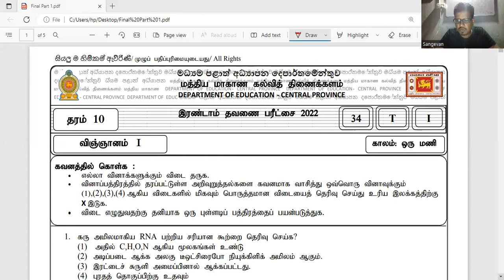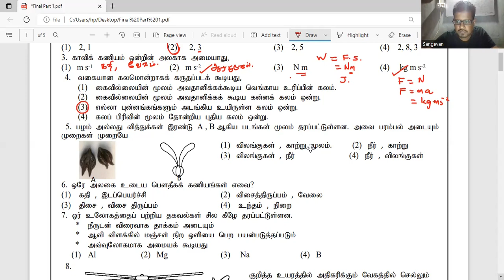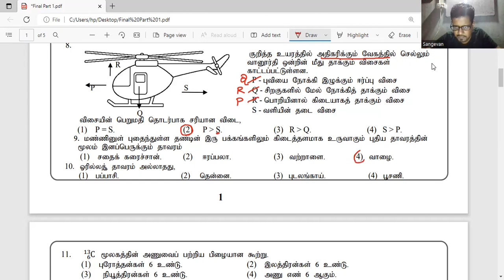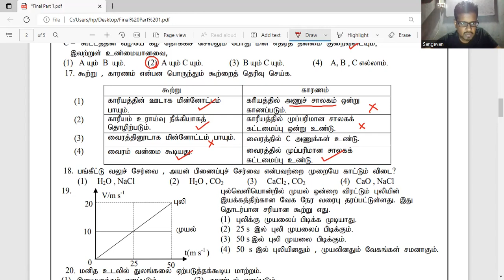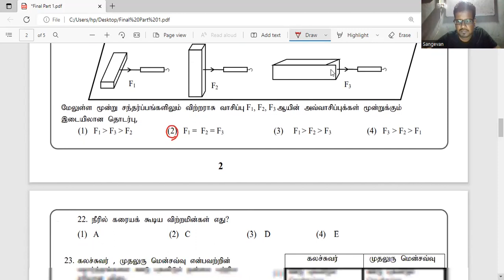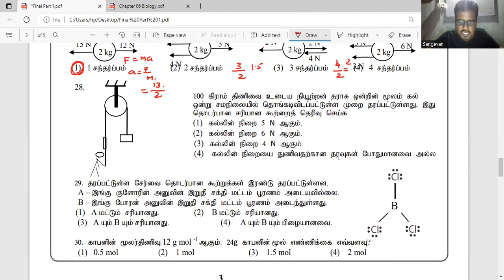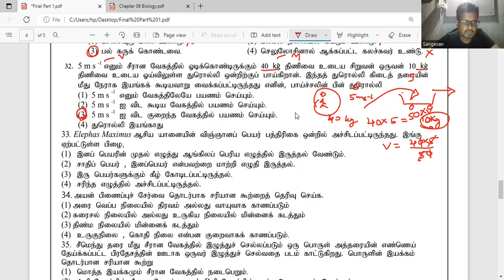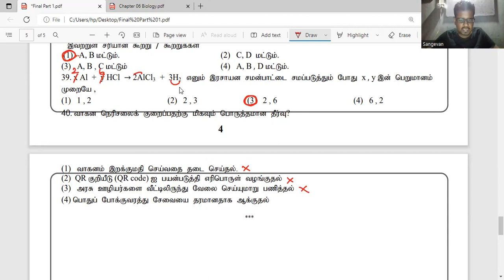தரம் 10 விஞ்ஞானம் | இரண்டாம் தவணைப்பரீட்சை | மத்திய மாகாண கல்வித் திணைக்களம் |Part 1 Explanation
தரம் 10, 11 க்கான zoom மூலமான வகுப்புக்கள் நடைபெற்றுக் கொண்டிருக்கின்றன. ஆர்வமான மாணவர்கள் இணைந்து கற்க முடியும்.

டிசம்பர் 7 2022 முதல் தரம் 11 மாணவர்களுக்கான வினாத்தாள் வகுப்புக்களும் ஆரம்பமாகவுள்ளன. இலங்கையின் எப்பாகத்திலிருந்தும் கற்க முடியும்.

அனைத்தும் கட்டண வகுப்புக்கள்.

தொடர்புகளுக்கு
S.Sangevan
Science Teacher
V/Olumadu Tamil Maha Vidyalayam